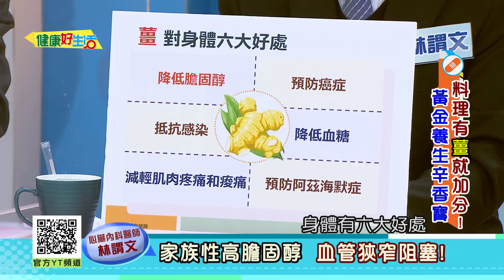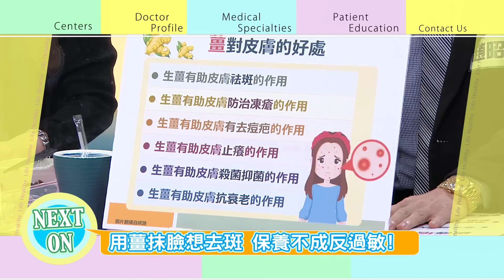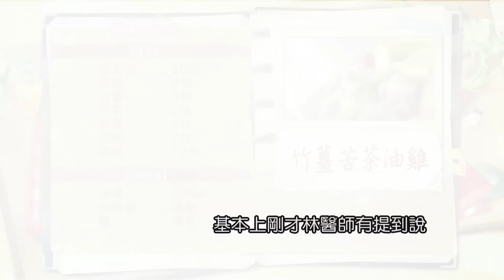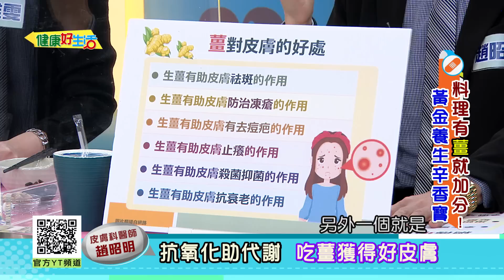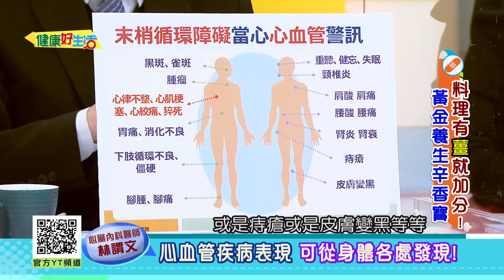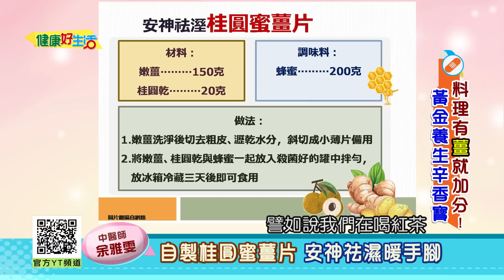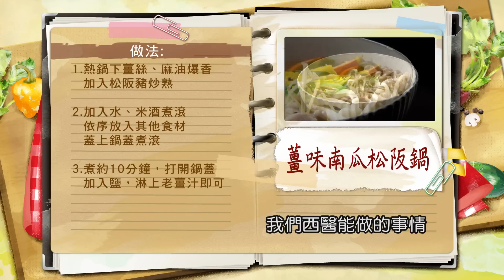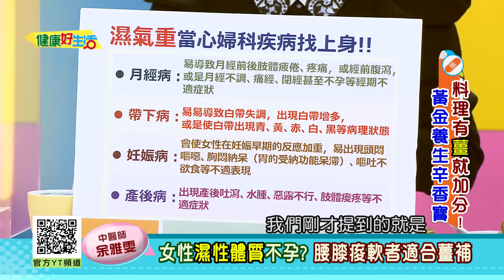健康好生活 20230103 料理有「薑」就加分！ 黃金養生辛香寶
俗話說：冬吃蘿蔔夏吃薑，但薑的好處不只夏天，
在冬天更是發揮淋漓盡致~
不管是冬季進補或是家庭料理，放點薑片，
不但能促進血液循環，幫助冬季祛寒暖身，
而其中的辣味成分薑酮和薑烯酚，
是很出色的抗氧化成分，具有清血作用，
可以有效促進微血管的血液循環，讓您暖暖過冬。
而薑在料理上又有甚麼不同的變化?
就跟著健康好生活一起吃好薑!

醫生好朋友 家醫科醫師
醫生好朋友 心臟內科醫師
醫生好朋友 中醫師
醫師好朋友 皮膚科醫師
健康好朋友 主廚
健康好朋友 主廚

38頻道 年代MUCH台
每周一 ~ 周五